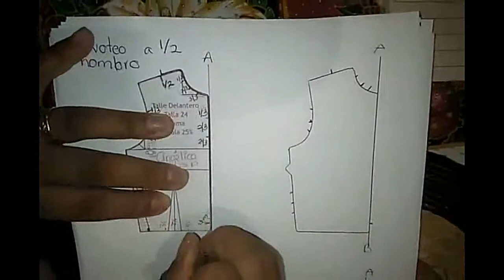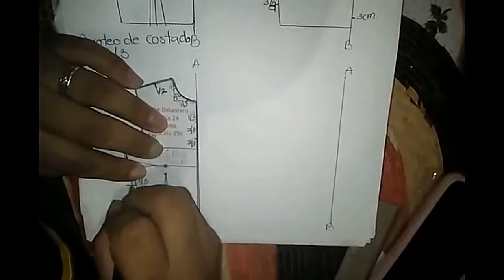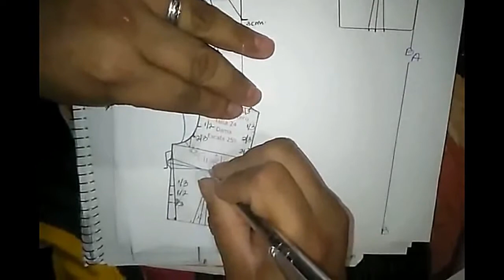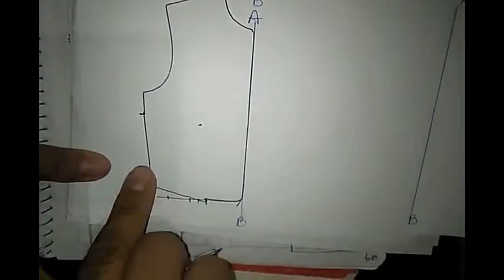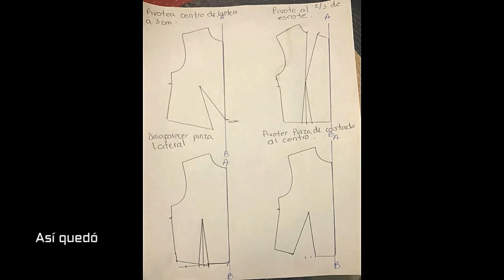MÉXICO: Cómo hacer cambio de pinzas con técnica de Pivoteo para dama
Les comparto esta técnica que les servirá para hacer varios tipos de pinzas